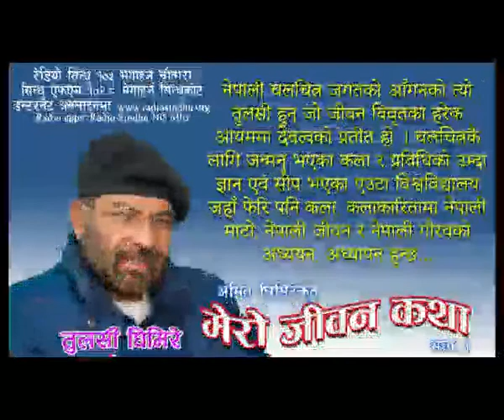Mero Jeevan Katha Tulsi Ghimire with Amit Ghimire